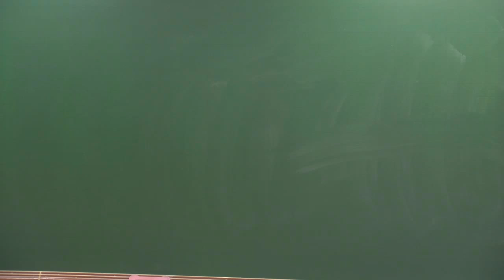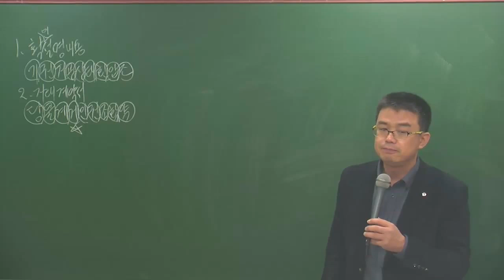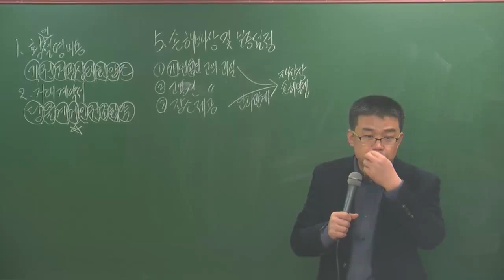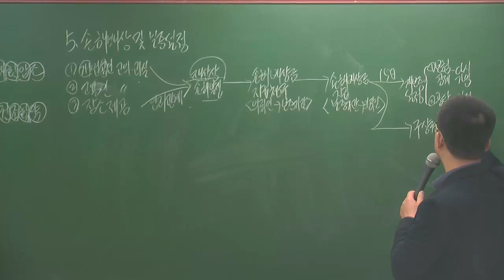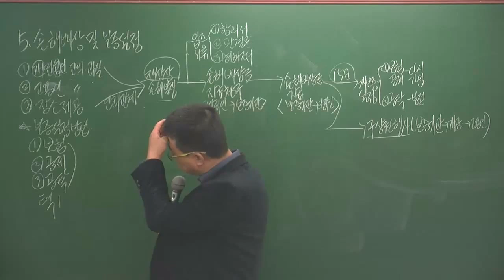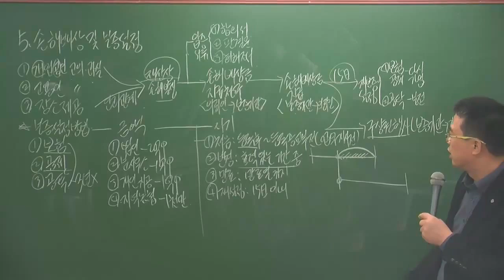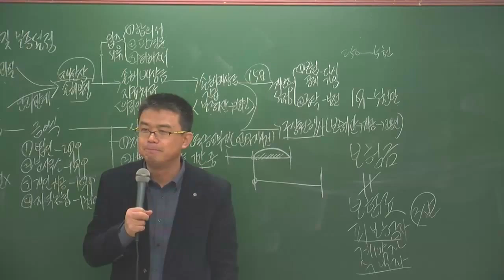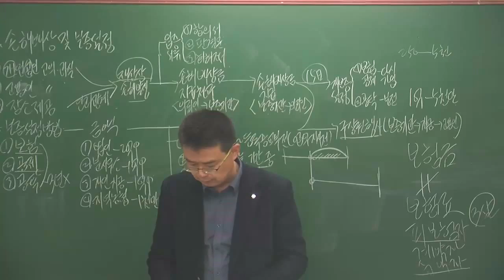중개사법1-12